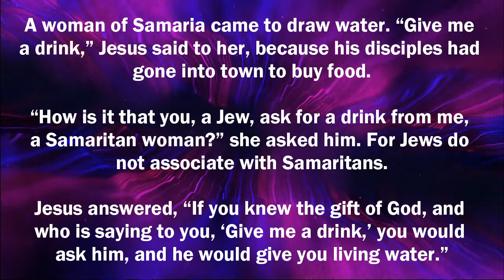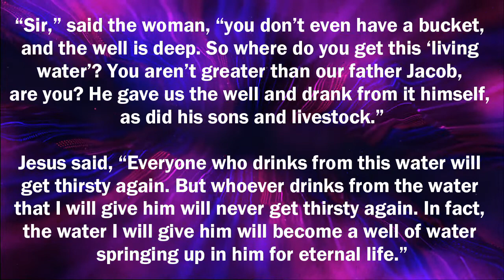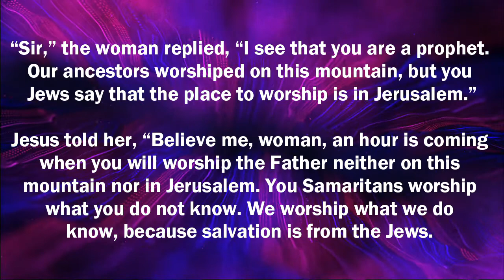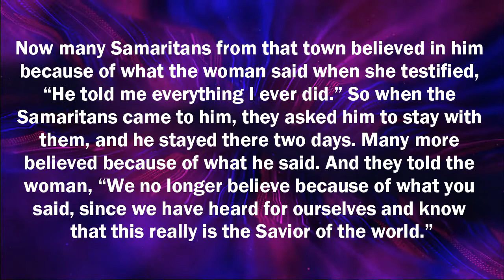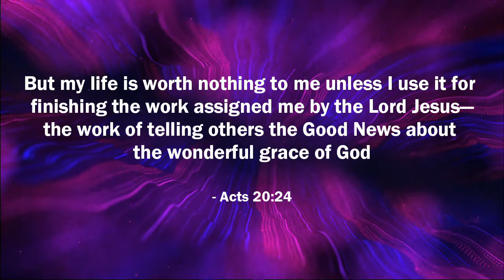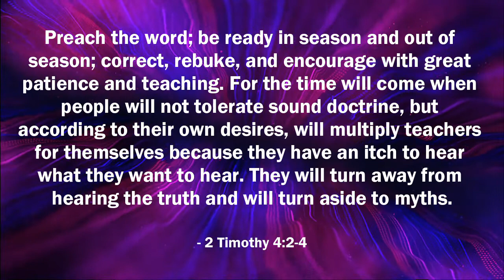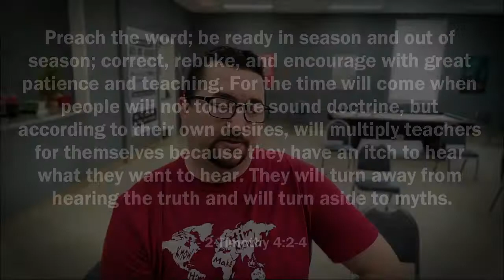Youth Group Online - 01/20/21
Youth Group Online

"Canceled: Week 1"